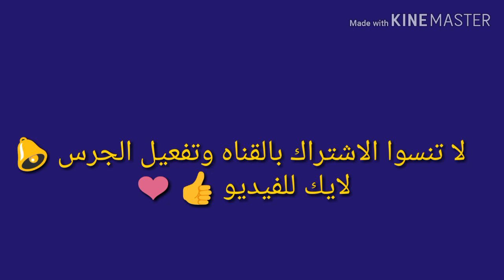اغنيه محمد منير لسه بيعافر لسه بيعافر ولابيوصل ولابيتوه علي ضفاف النيل رووعه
اسم الاغنيه ولسه بيعافر  ( عود)
الاغنيه من غناء الفنان محمد منير